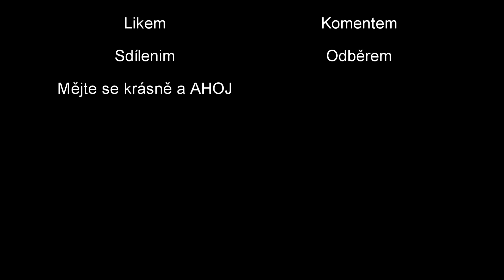Úbytek obyvatel?!? Workers & Resources: Soviet Republic S04E28 CZ/SK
Kam ty lidi chodí???